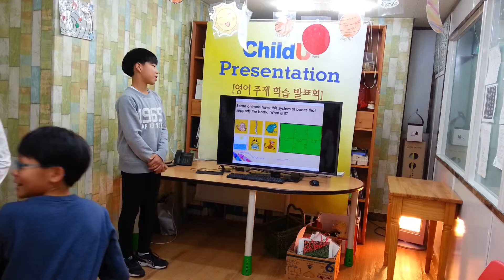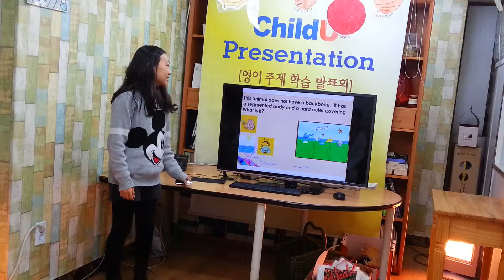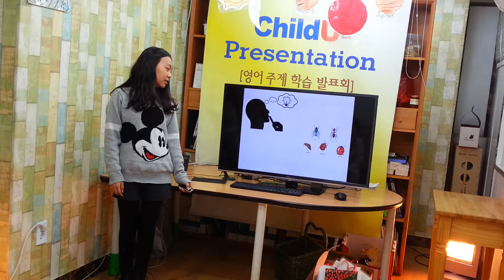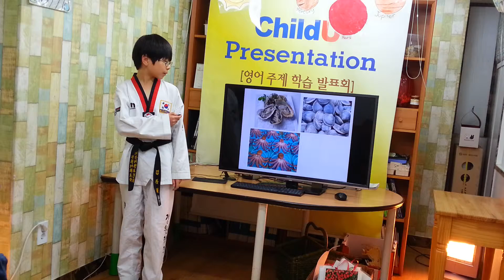차일드유 월드컵 150 EC-5-Squigg-Vertebrate and Invertebrate-김동혁, 김민교, 박준열, 박지원, 박채희, 최민준